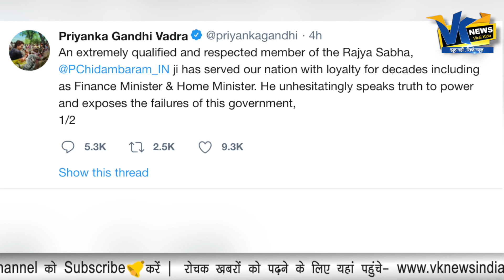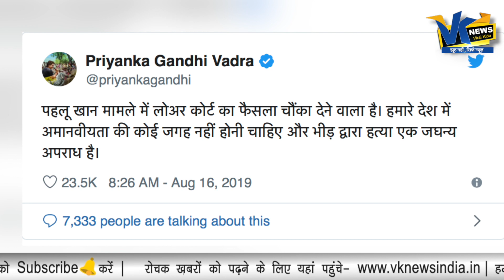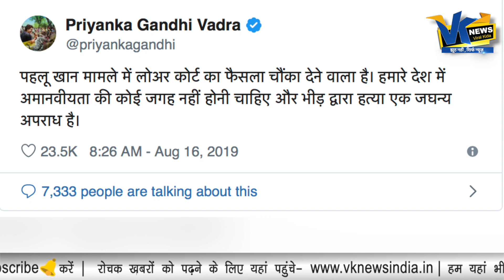पहलू खान मामले में फंसी प्रियंका गांधी, आपराधिक मामला दर्ज|Priyanka Gandhi tweets on Pahlu Khan